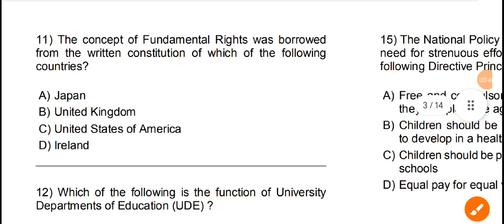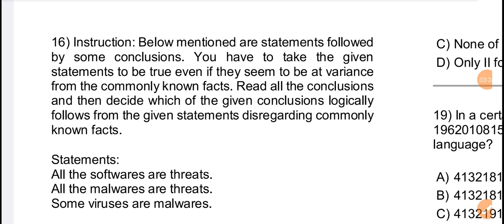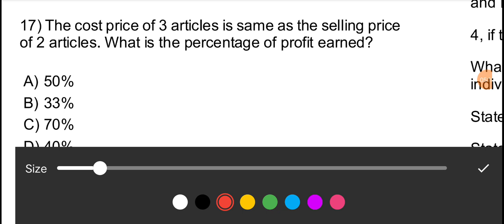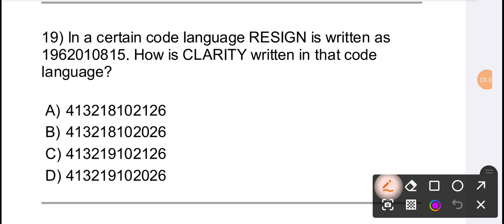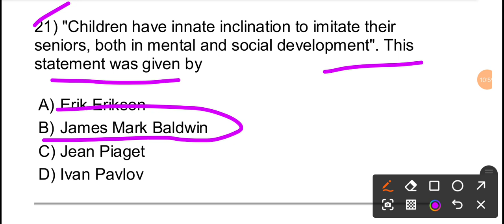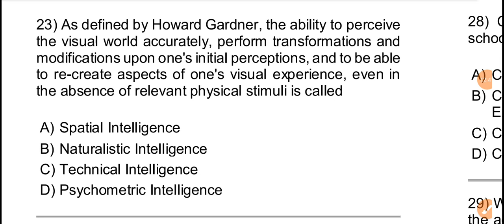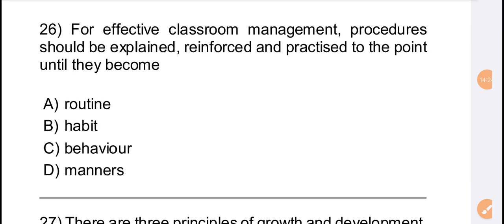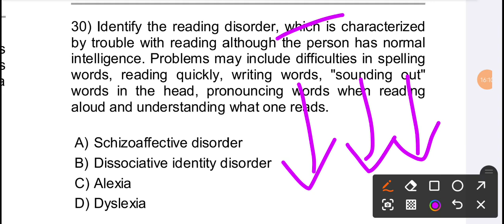TEACHING APTITUDE CT BED BHED 2024 || EDUCATION GENERAL AWARENESS CT BED BHED 2024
CTexam2024, CT preparation 2024
Bed exam 2024 ,Bed preparation 2024, OTET exam 2024 OTET preparation 2024, OSSTET EXAM 2024 , OSSTET preparation 2024 ,